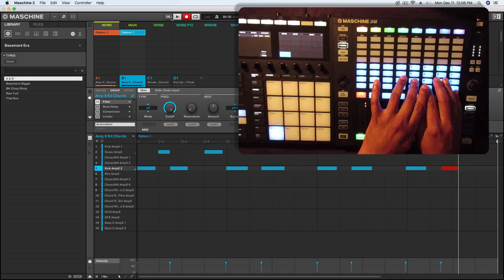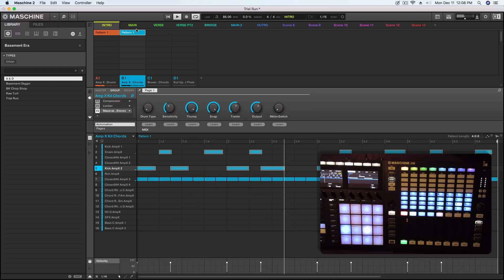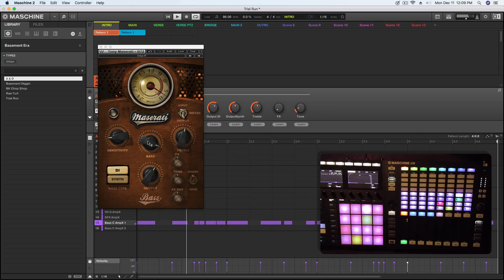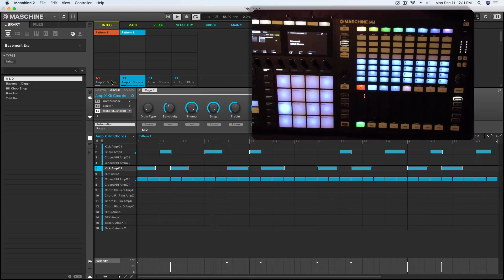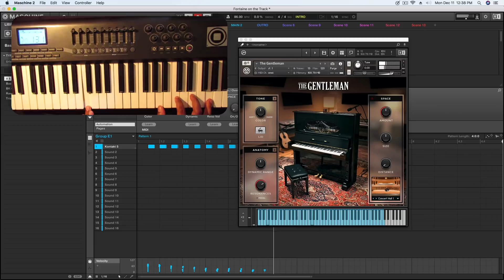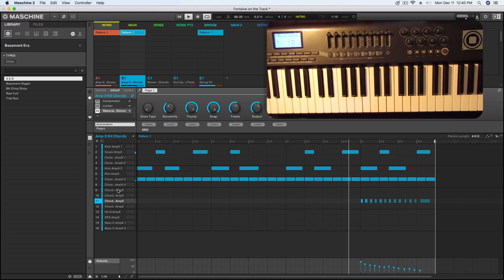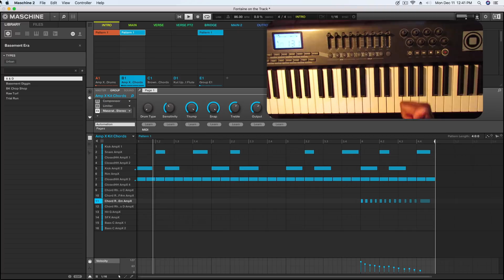USING NEW MASCHINE EXPANSION - BASEMENT ERA - TO MAKE A GOLDEN AGE BEAT FROM SCRATCH w/ MASCHINE JAM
Making a beat from scratch using the maschine jam & the maschine MK3 with the native instruments expansion Basement Era. Quick little beat i made on the spot in 35 mins for fun

Join us No Monthly Fees , Free Advanced Software Tutorials & Producer Community. gain access to Tons of Free VIP Content such as controller editor Templates , Drum Kits,Tutorials, DAW Session Files ,Famous Grammy Award winning Engineer Presets and more.Check us out